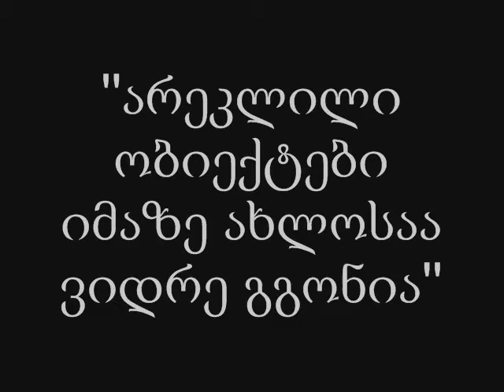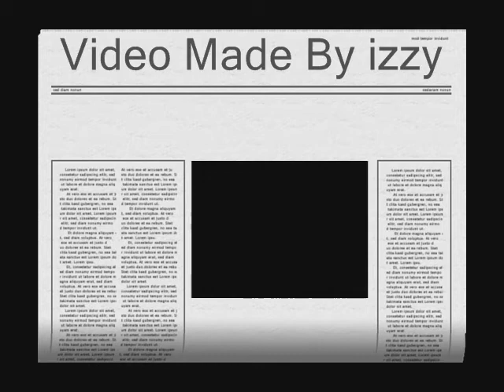Katerina Lo - Painting [[music - Passenger's Golden Leaves]] [[by izzy]]